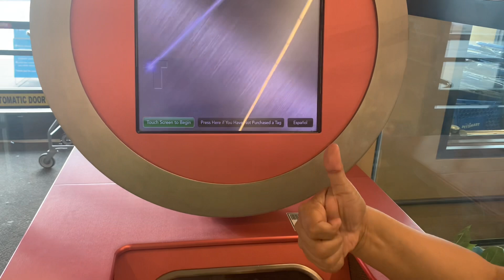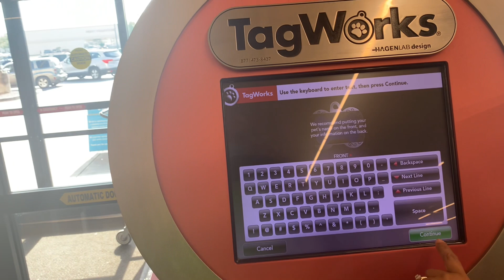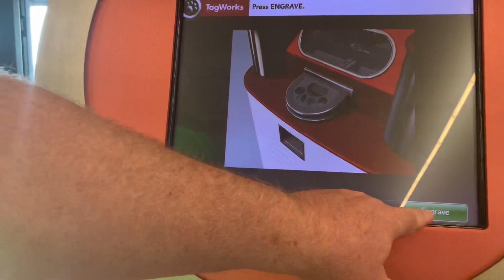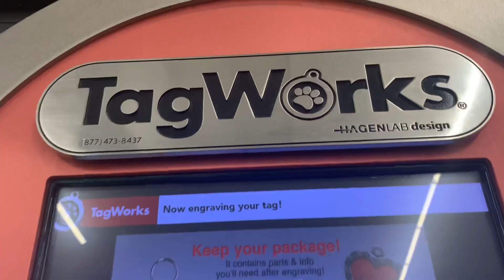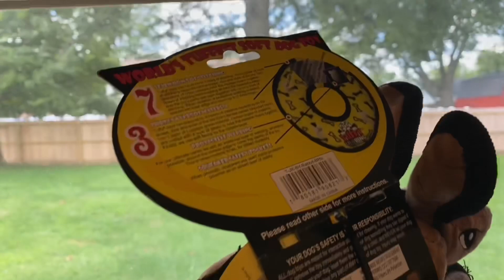What can Make your Dog Smart? How to Do the Dog Tag?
Been a while Ginto did not appear in my channel lols! He has been a big part of our show we have been sharing with you guys. This is going to be his first video in 2021! Yey!
In this segment, we would like to share my experience changing his collar and a dog tag. His old one is so tight to him already so it's time to also change the color since he is one year old now! From pink to blue!
And also, more toys are coming up! Hope you enjoy and learn from how we raise our golden retrieve guys!
Thank you so much for always supporting my channel.

Chris, Pinky and Ginto